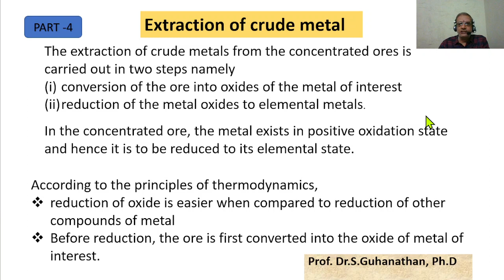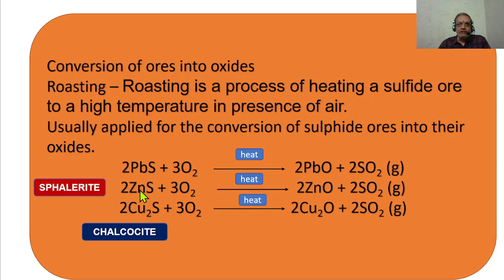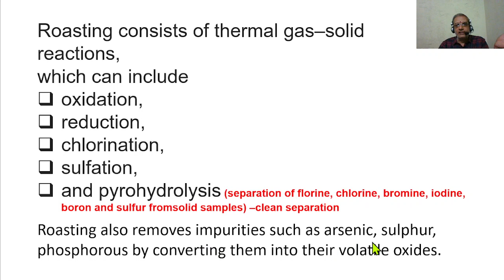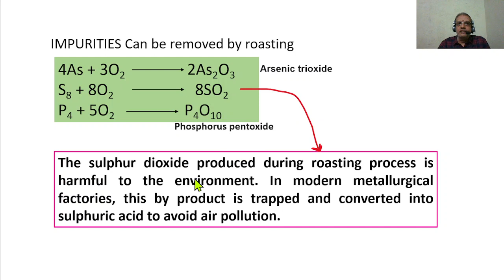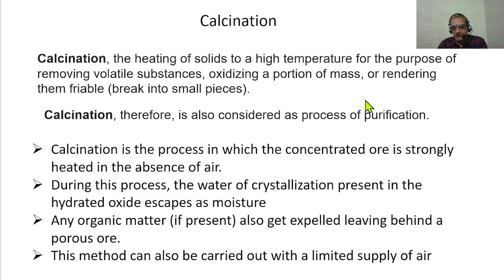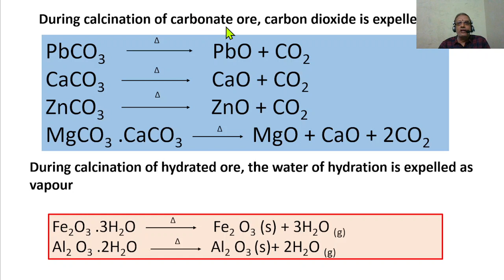METALLURGY - Tamil Explanation